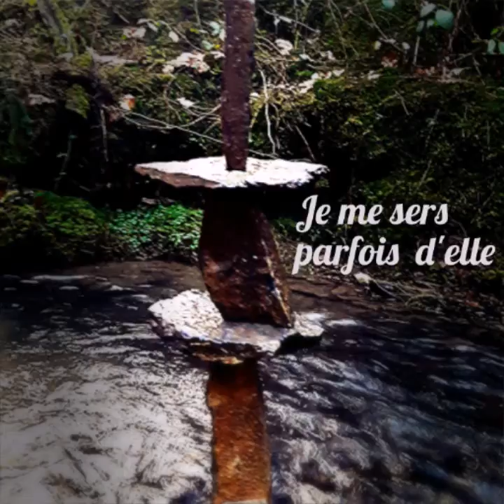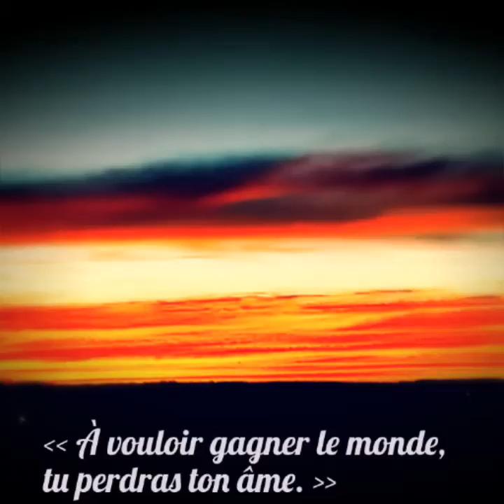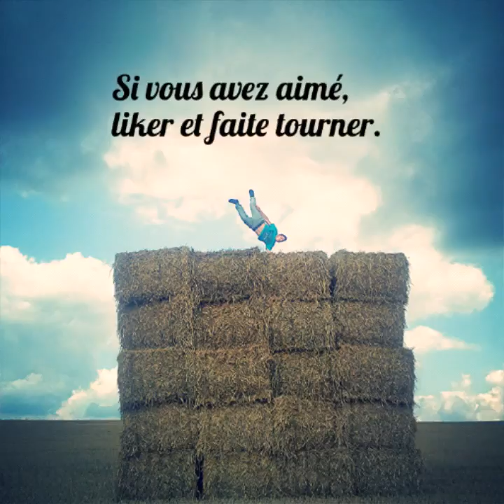Fabrication d'un couteau en os.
Dans cette vidéo  vous pourrez  découvrir  ma passion pour la nature et la fabrication  de mon couteau  fait  à partir  d'un os  !!